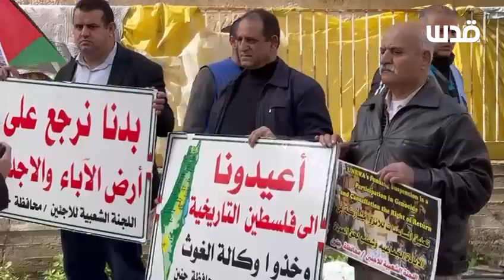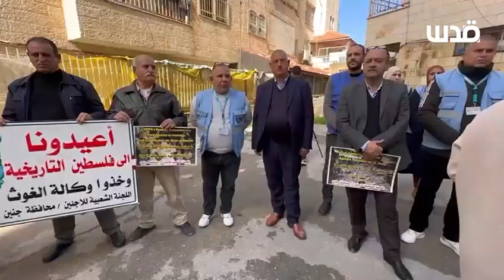وقفة احتجاجية أمام مكاتب الأونروا في جنين